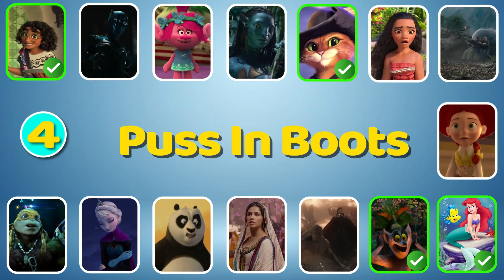Guess the Disney Songs Music Quiz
Hello guys!! This time around we are here with a different type of quiz where you will have a small sample of the song played and then you will have to guess the title of the Disney movie.
Let's see how many Disney movies can you guess right in this quiz!!

The Laughing Angels